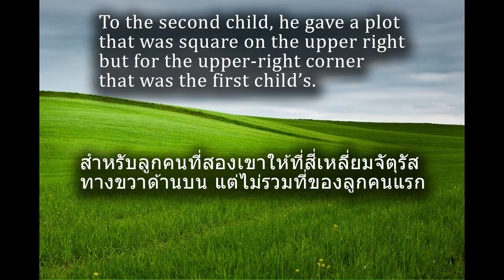Problem 46 A Square Deal